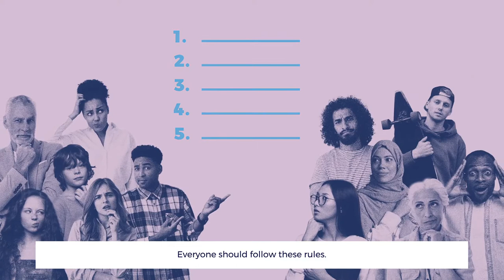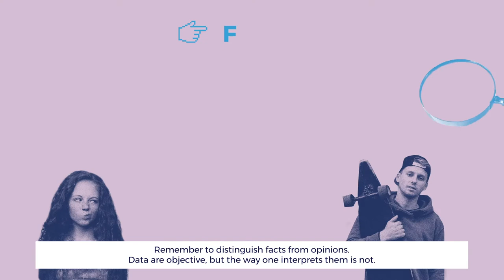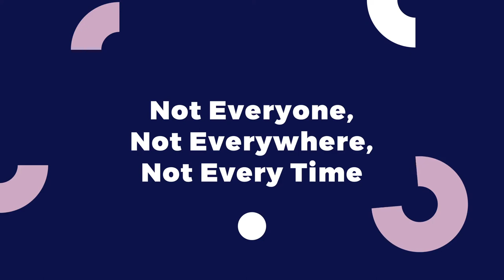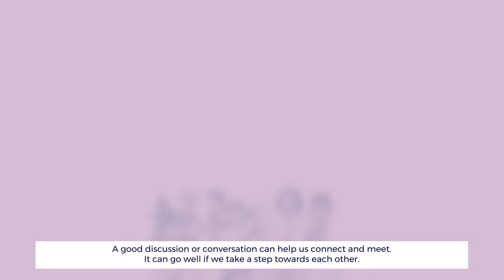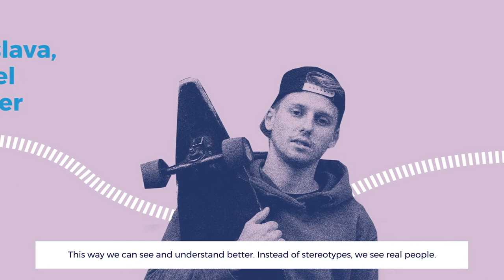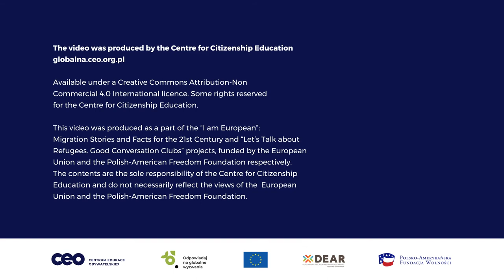Let Us Talk about Migration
Sometimes, it is difficult  to communicate with each other, even on the simplest issues. How should we talk about complex topics like migration? What is a good conversation about?

Difficult questions often divide society for supporters and opponents. Online discussions tend to lead to quarrel and group confrontation  which is not helpful for effective discussions based on facts and mutual listening. We tend to avoid conversation in such kind of atmosphere and as a result we stop talking to each other at all. However,  having a good conversation we can learn a lot from it. It's a great opportunity to share our thoughts, to broaden our horizons as well as meet and connect. Good conversation is also a lesson of learning, understanding and perfect occasion to think out of the box. It may go better if we take a step towards each other. This way we can see and understand more. Instead of stereotypes, we see real people and their perspective. Knowing arguments and opinions of others helps us to better understand ourselves and our perspective as well.

But how can we do it in a good way?
Find the answer in our animated film.

This video was produced as a part of the “I am European”: Migration Stories and Facts for the 21st Century and “Let’s Talk about Refugees. Good Conversation Clubs” projects, funded by the European Union and the Polish-American Freedom Foundation respectively. The contents are the sole responsibility of the Centre for Citizenship Education and do not necessarily reflect the views of the European Union and the Polish-American Freedom Foundation.